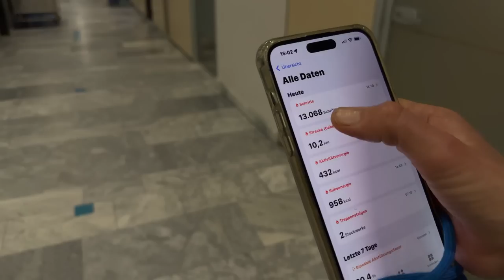Die Tage vor meiner großen Operation | Mein Leben mit der Diagnose Krebs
Warum ist unser "Gesundheitssystem" immer noch auf die Behandlung von Kranken ausgerichtet?
(Und ich spreche nicht von akuten und dringenden Krankheiten.) Wenn man schwer krank im Krankenhaus landet, fühlt man sich schnell in einem veralteten Versorgungssystem gefangen. Es geht nicht mehr um Heilung, sondern um Schadensbegrenzung. Man bekommt schlechtes/ungesundes Essen, unhöfliches (überarbeitetes) Personal und wird ständig mit veralteten/verrückten Vorschriften konfrontiert.
Kein Zweifel, das System ist kaputt, und wenn es mir wieder besser geht, möchte ich etwas verändern! Wir müssen anfangen, uns auf dauerhafte/echte Gesundheit und Krankheitsprävention zu konzentrieren!